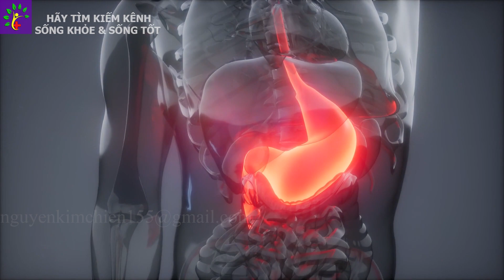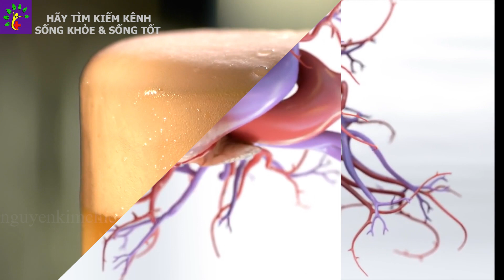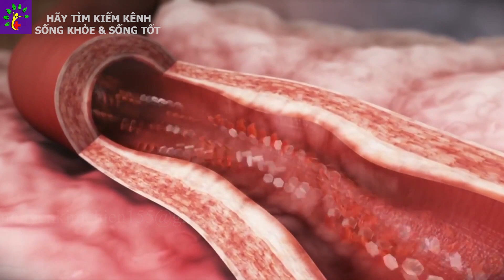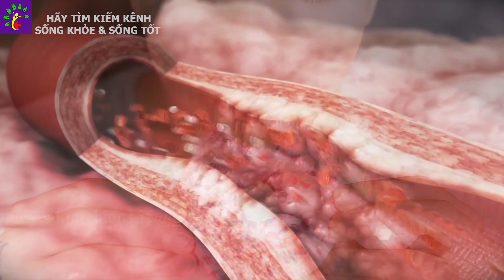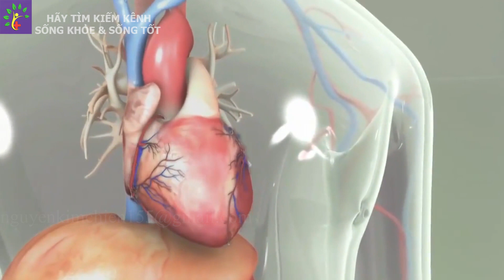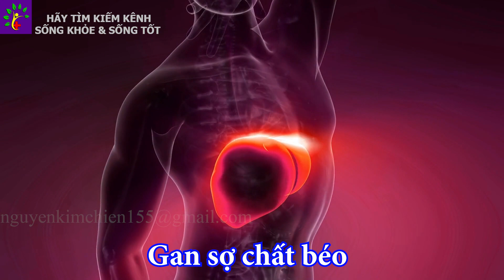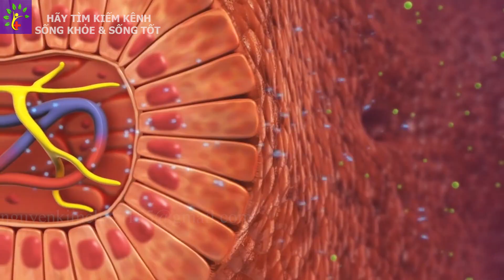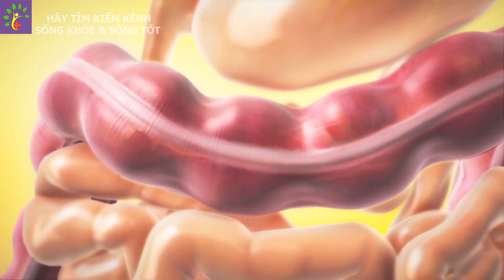5 Món Quen Thuộc (Cực Hại Sức Khỏe) Bác Sĩ Không Dám Ăn - Sống Khỏe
Có những món ăn được chuyên gia y tế liệt vào danh sách đen, không bao giờ dám đụng đũa. Nếu biết lý do vì sao chắc chắn bạn cũng sẽ sợ hãi mà tránh xa chúng. Sau đây là 5 món quen thuộc cực hại sức khỏe bác sĩ không bao giờ dám ăn